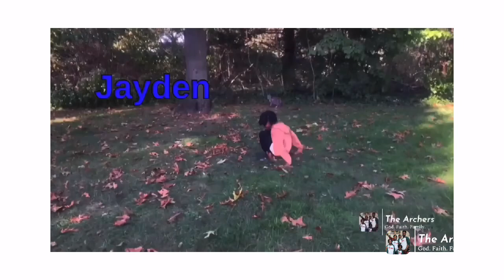Why do I keep posting and not getting any views or subscribers🤔watch this video!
VlogStar